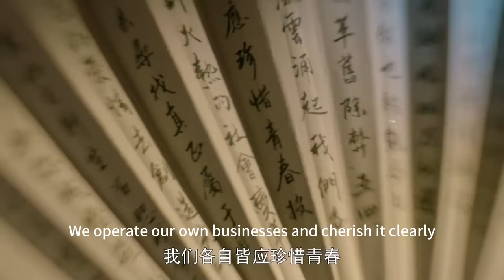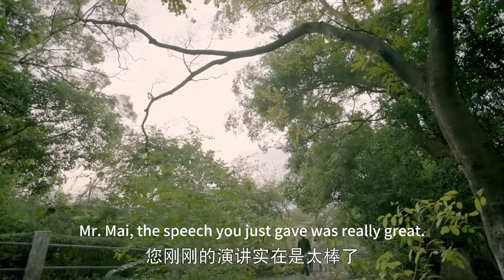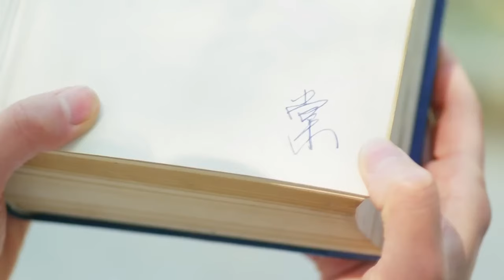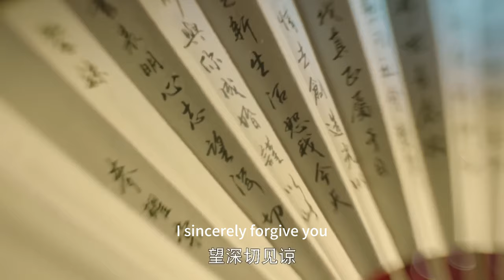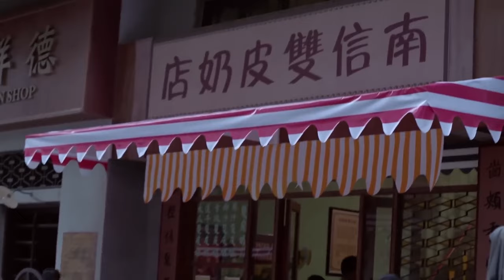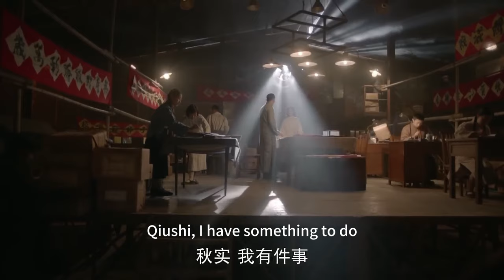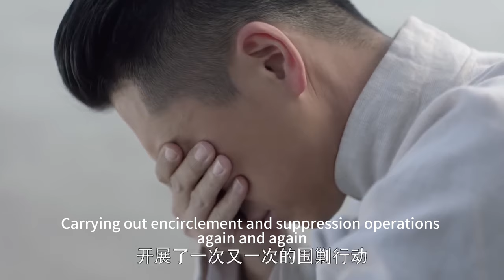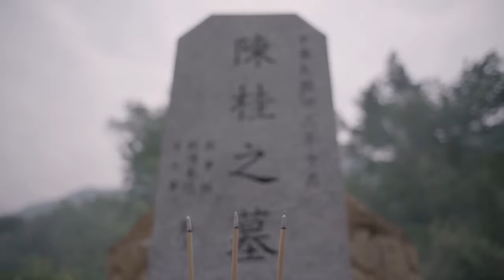【New Edition】少帅王雷被逼强娶富家千金 契约婚姻本应克制 奈何佳人蕙质兰心 权势滔天也终折服 | 契约枭宠 Contract owl pet 电影版 | 李小萌 王雷 | 华剧推荐频道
《契约枭宠 Contract Owl Pet》中國電視劇 民國愛情
【New Edition】军阀少帅王雷被逼强娶千金小姐李小萌  契约婚姻本应克制守礼  奈何佳人蕙质兰心 权势滔天也终被降服  | 契约枭宠 Contract owl pet 电影版 | 李小萌 王雷 | 华剧推荐频道